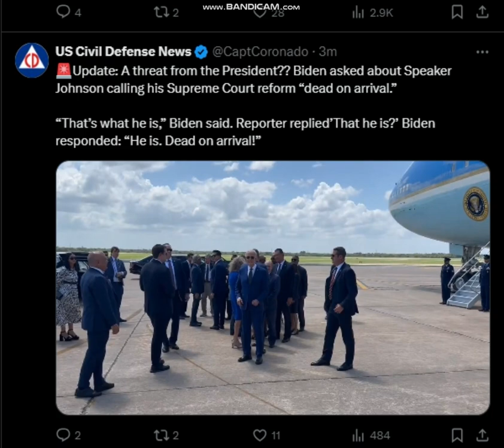A threat from the President? Speaker Johnson calling his Supreme Court reform “dead on arrival.”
🚨Update: A threat from the President?? Biden asked about Speaker Johnson calling his Supreme Court reform “dead on arrival.”

“That’s what he is,” Biden said. Reporter replied’That he is?’ Biden responded: “He is. Dead on arrival!”